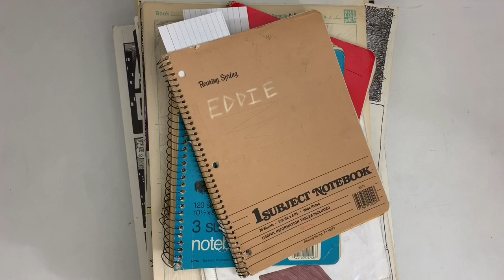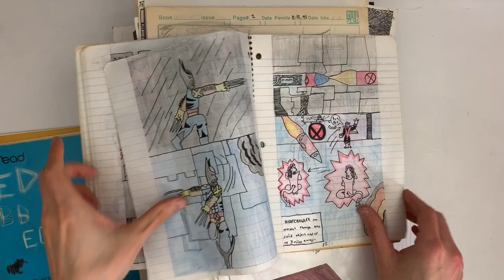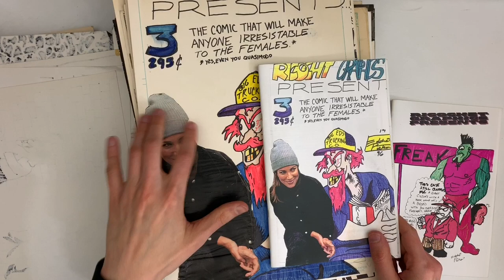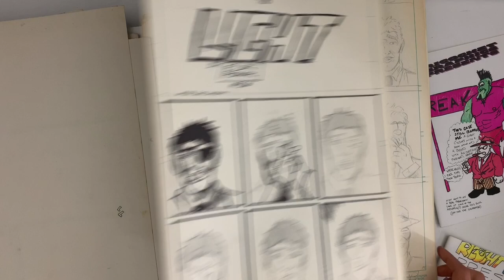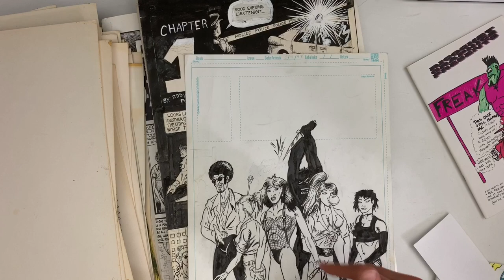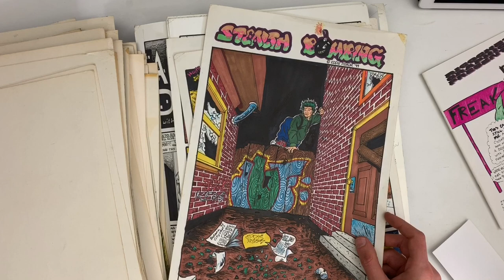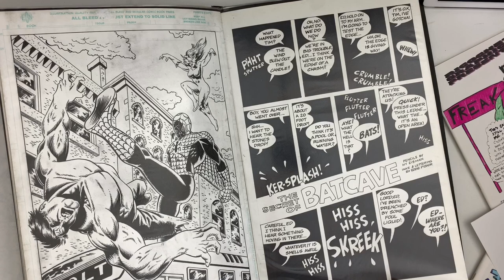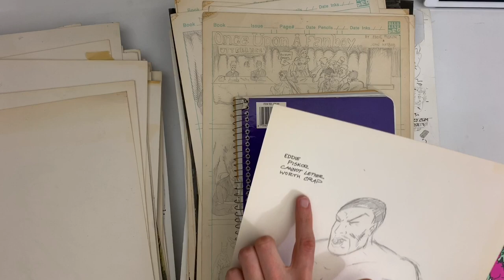A Cartoonist's First 1,000 Crappy Pages...